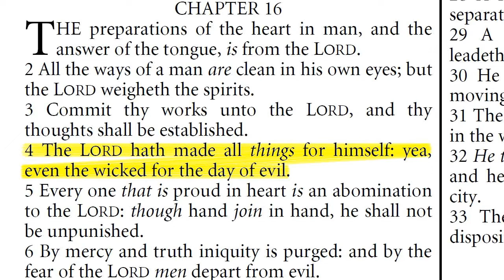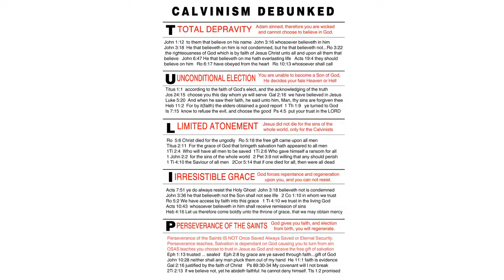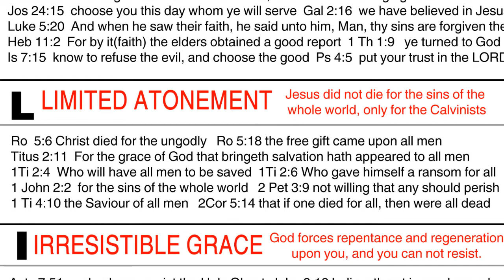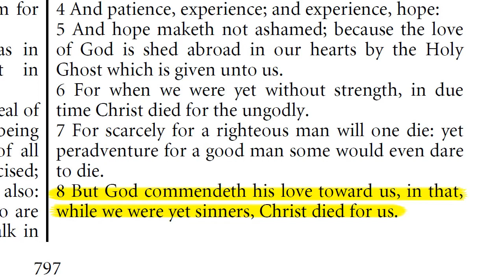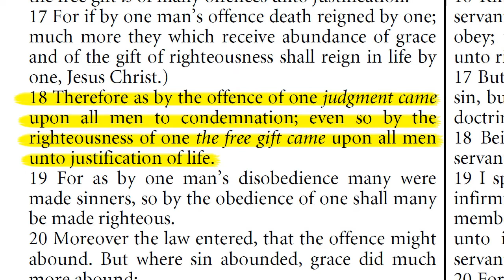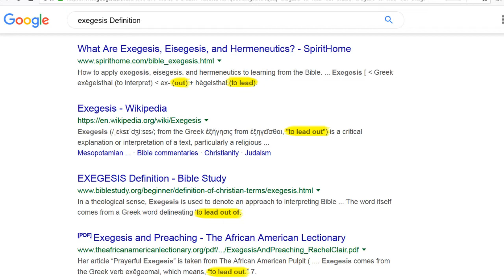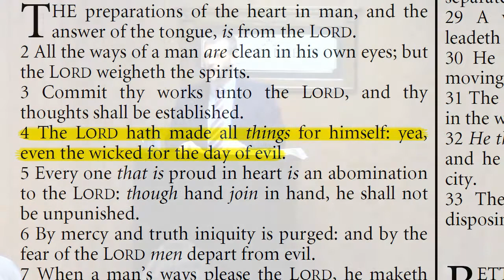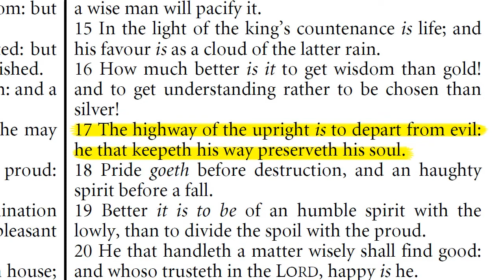The LORD made the WICKED - John Calvin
Proverbs 16: 4  The LORD hath made all things for himself: yea, even the wicked for the day of evil.
Limited Atonement debunked - Dr James White exposed
Calvinism, Also know by Doctrines of Grace or Reformed theology is the satanic choice-less gospel of catholic reformed french lawyer Jehan Cauvin